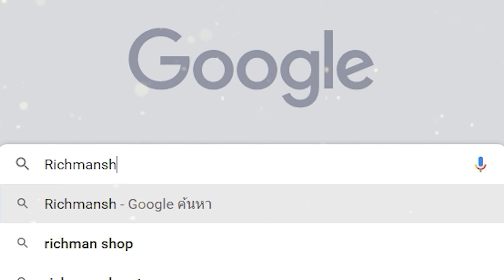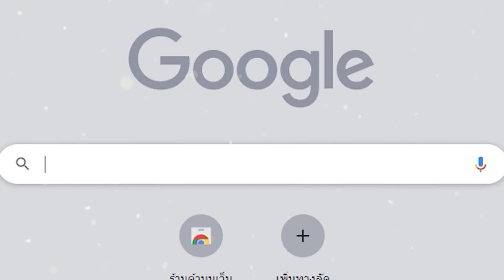Warzone Mobile เกมมือถือFPS Shooter ภาพสวยมาใหม่เปิดให้เล่นแล้ว! (เซิฟมาเลย์เปิดแล้ว)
**เกมประกาศเปิดให้เล่นทางการพร้อมกันทั่วโลก เดือน มี.ค-มิ.ย 2024 แต่ถ้าใครอยากเล่นก่อนก็โหลดตามได้**